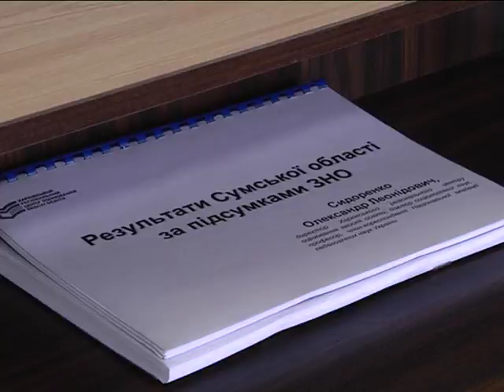По суті. 30.03.2018.